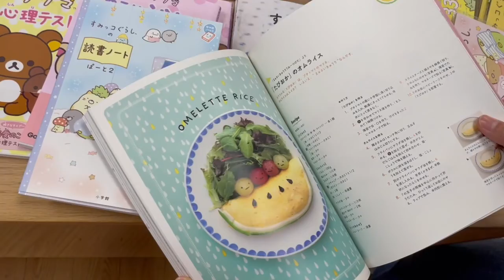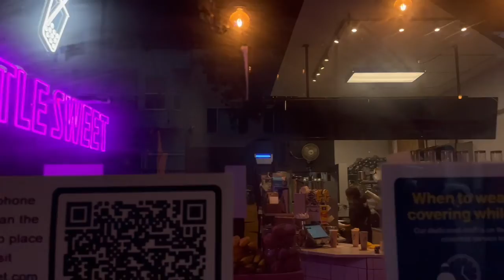TRAVEL VLOG: SAN FRANCISCO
Hii! I decided to visit my friend Tree in San Francisco for a couple days! It's been a couple months since I've seen her and she showed me around her hometown. I hope you enjoy!